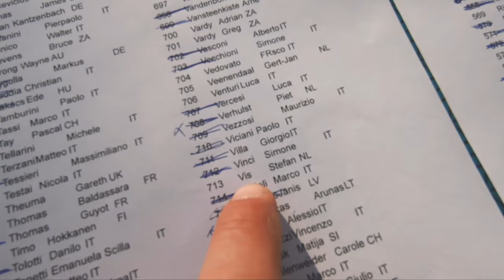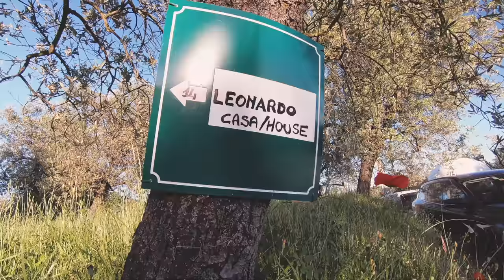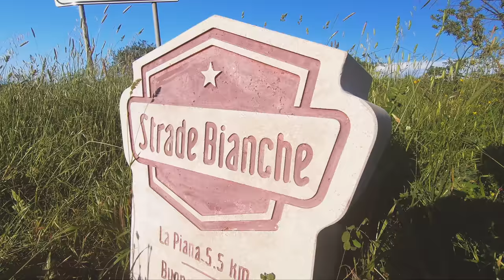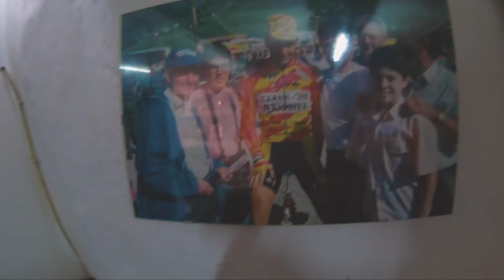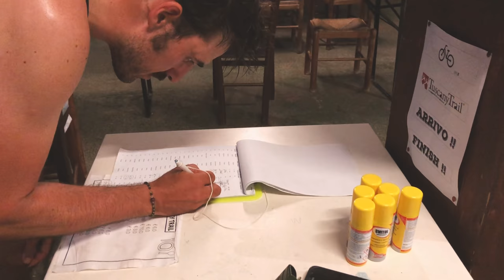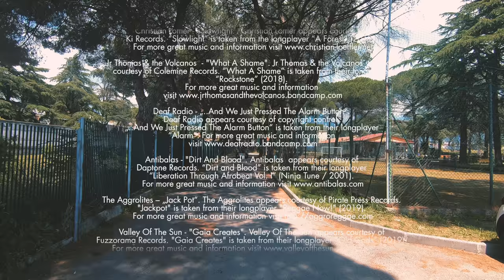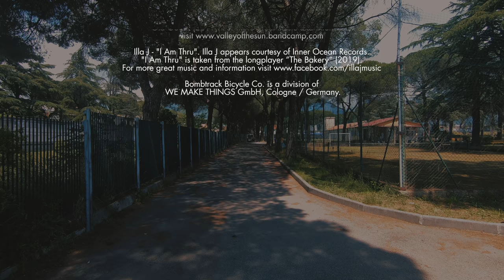INSIDE THE TUSCANY TRAIL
The Tuscany Trail, an event that has grown to be one of the biggest bikepacking events certainly in Europe if not internationally, was to be the destination for the Bombtrack team trip in June, 2019. The promise of sunshine, the beautiful Tuscan scenery and good friends lured us to this spectacular gathering of like minded cyclists. The route encapsulates UNESCO world heritage sights, Roman buildings from before Christ and towns that feel like you've jumped at least 1000 years back in time. These amazing centres of culture are surrounded by twisting vineyards, endless olive groves and many 'rolling' hills (hint, they're not!). Mixed with the amazing local cuisine, having public water fountains to refill spread all over and the steady pace of life made for an ideal bikepacking destination.

Ten of us packed our gear and converged from across Europe on the registration point in Massa eager to see familiar faces, meet many new ones, hear their stories, share a laugh or two and join the esprit de corps that the event is renown for.

Filmed by Stefan Vis, Marc Maurer, Jona Riechman, Jonas Bandke, Milan Böse and Manuel Schürholz
Thumbnail photo by Franzi Wernsing (Tales On Tyres)

Special thanks to Andrea Borchi, Olga Chystova, Vlada Chystova, Matteo Dunchi, Mario Presi and the whole Tuscany Trail crew. Michele from Miss Grape, Paul Errington, Simone and the Del Sarto family, Michal Majdowski for catching us at the Trail daily, bikepacking.it and everyone we possibly forgot.

Soundtrack used with friendly permission:

Shitân - "Disco Shîtan". Shitân appears courtesy of Best Records Italy. Shitân was released first on Babyrecords (1977) and re-released on Best Records (2015).

The Souljazz Orchestra - "Life Is What You Make It". The Souljazz Orchestra appears courtesy of Strut Records.

Orango - "Loco". Orango appears courtesy of Stickman Records.

10ft. Ganja Plant - "White Snakeroot". 10ft. Ganja Plant appears courtesy of ROIR Records.

Christian Löffler - "Slowlight". Christian Löffler appears courtesy of Ki Records.

Jr Thomas & the Volcanos - "What A Shame". Jr Thomas & the Volcanos appears courtesy of Colemine Records.

Deaf Radio - „..And We Just Pressed The Alarm Button“. Deaf Radio appears courtesy of copyright control.

Antibalas - "Dirt And Blood". Antibalas appears courtesy of Daptone Records.

The Aggrolites – „Jack Pot“. The Aggrolites appears courtesy of Pirate Press Records.

Valley Of The Sun - "Gaia Creates". Valley Of The Sun appears courtesy of Fuzzorama Records.

Breath After Coma - "Levitated". Breath After Coma appears courtesy of Ikaros Records.

Antibalas - "Gabe’s New Joint". Antibalas appears courtesy of Daptone Records.

Here Lies Man - "You Ought To Know". Here Lies Man is appearing courtesy of Marcos Garcia/Ritual Divination c/o Words and Music, a division of Big Deal Music, LLC. For more great music and information about the band please

Valley Of The Sun - "Dim Vision". Valley Of The Sun appears courtesy of Fuzzorama Records.

Illa J - "I Am Thru". Illa J appears courtesy of Inner Ocean Records.